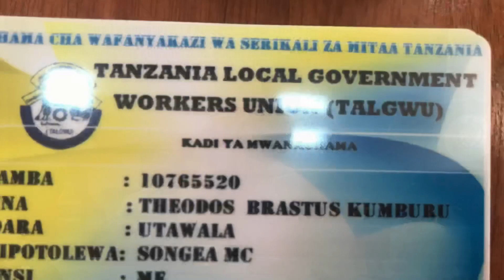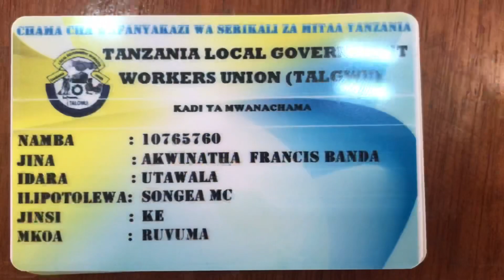TALGWU MKOA WA RUVUMA YAZINDUA VITAMBULISHO VYA KISASA KWA WANACHAMA WAKE